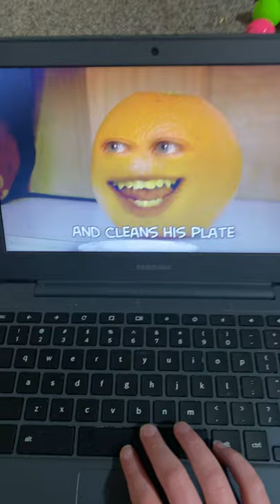Annoying orange: orange theme song